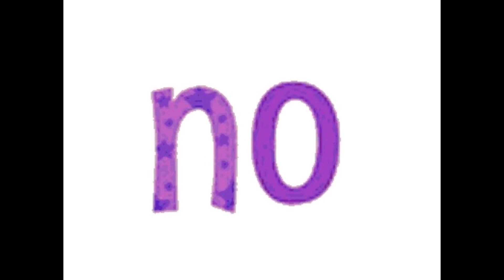Sight Words (Audio)